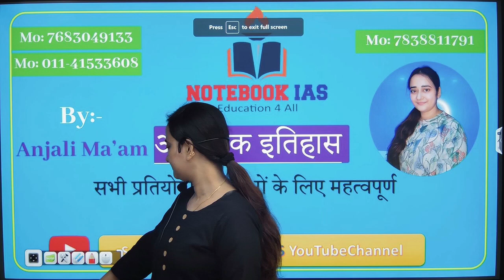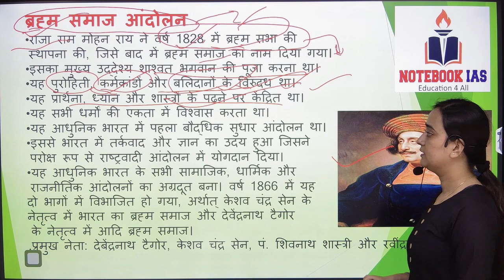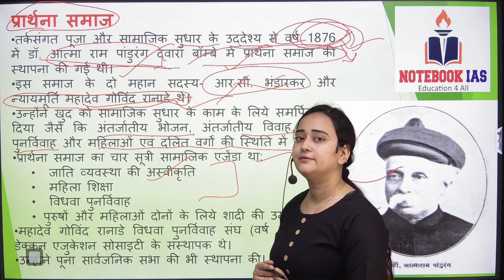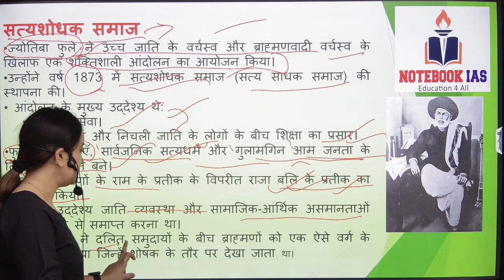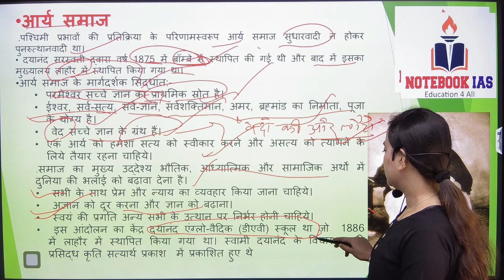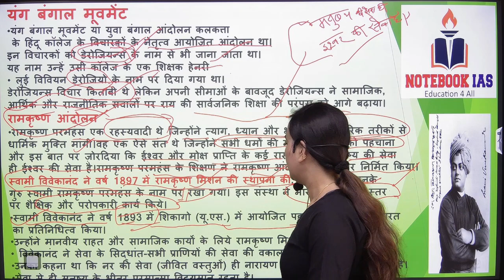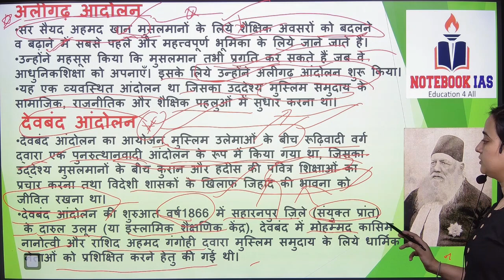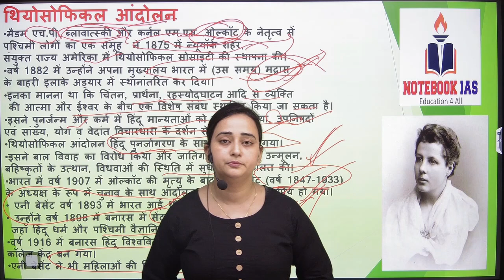सामाजिक - धार्मिक सुधार आंदोलन